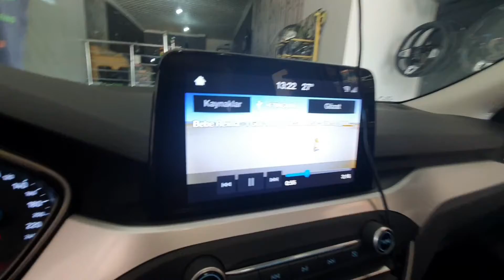FORD FOCUS Mk4 video oynatma gizli özellik ANKARA